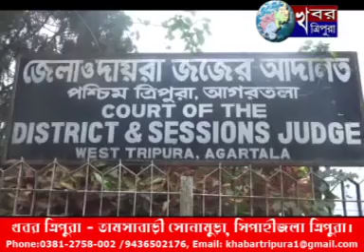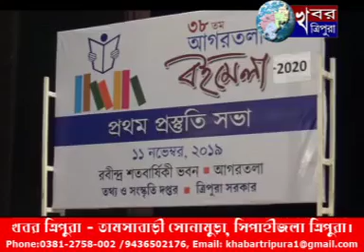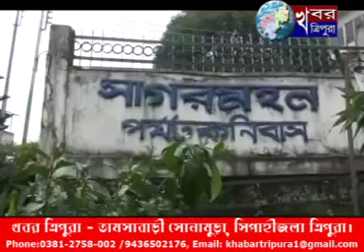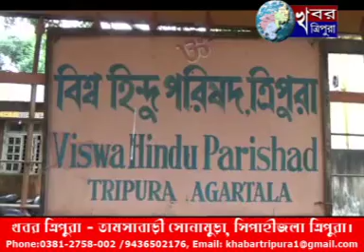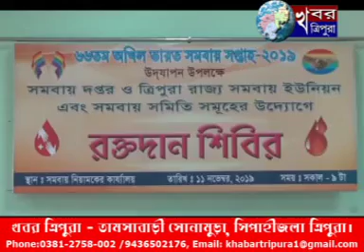KHABAR TRIPURA NEWS 11 Nov 2019